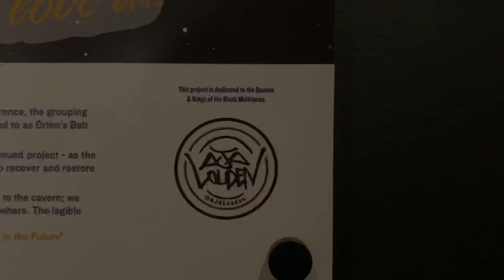Four Projects (AGA Panel Reel)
Four projects from AJA Louden Studios LTD.